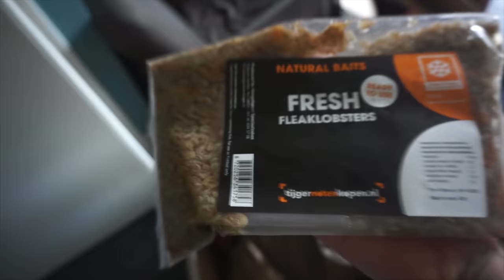3 Spiegelkarpers in 2 sessies! Karpervissen vóór de Paai met DWFishingteam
Beste Kijkers,

De weken vóór de paai worden naar onze mening altijd gezien als de beste visweken van het jaar. Hier hebben we dan ook goed gebruik van gemaakt. In een aantal sessies kwamen er een aantal hele fraaie vissen uit!

Kijk ook zeker even op onze site voor meer DWFishingteam nieuws en leuke merchandise kleding;